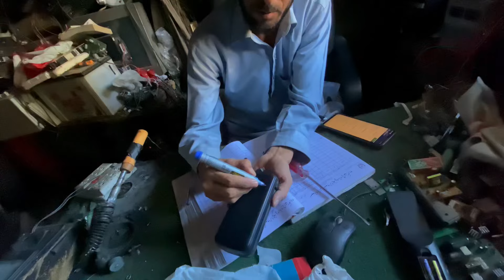Skardu Mai Pehle Budh Parasti Hoti Thi Kia 😯 | Buddha Rock Skardu | Kamran Village Vlogs